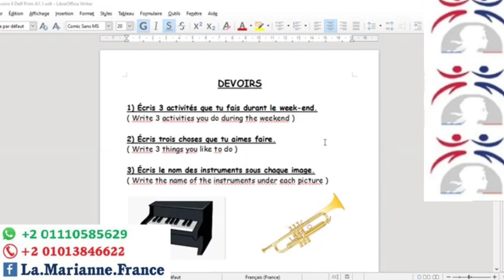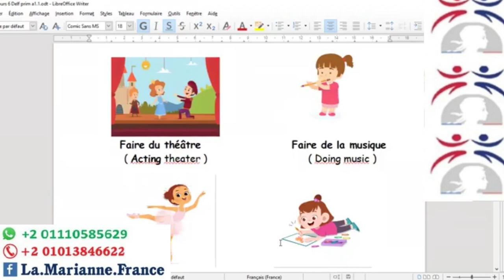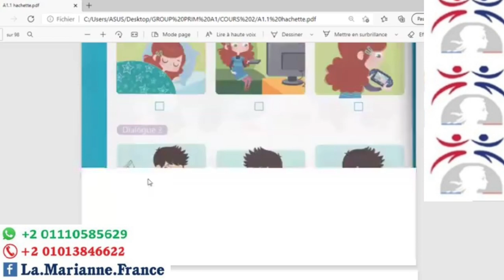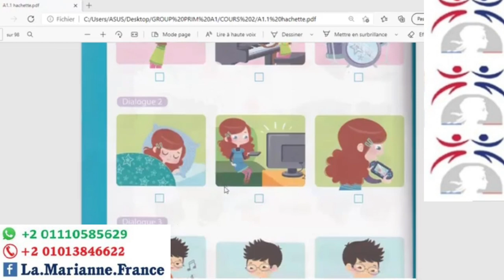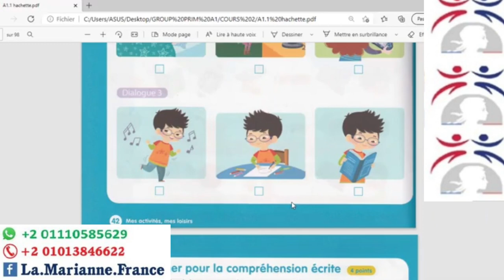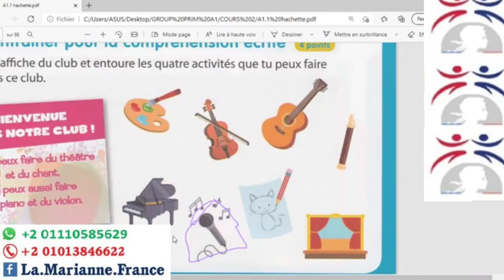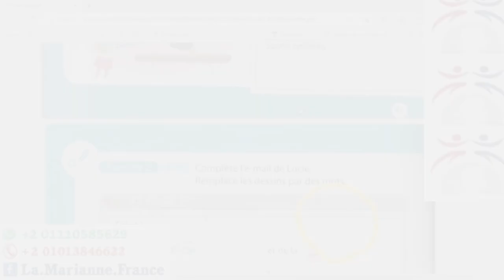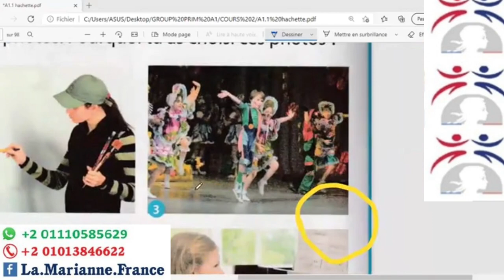Cours(12) Révision sur unité 3. Préparez-vous au DELF Prim A1.1